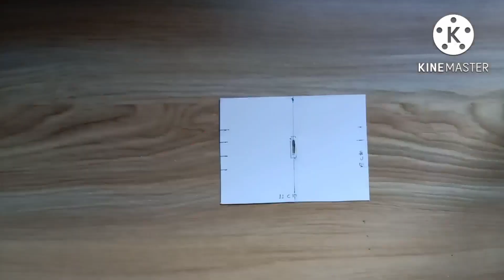DIY easy friendship bracelets making ideas|thread bracelets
how to make thread bracelets
Diy frndship bracelets for beginners
easy diy bracelets